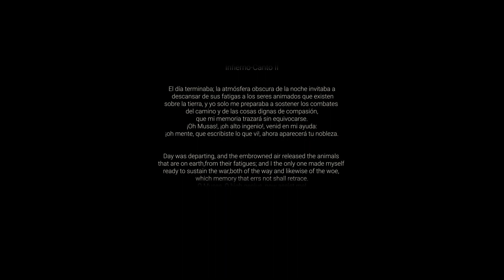La Divina Comedia, Infierno-Canto II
Divina Comedia de Dante Alighieri; Infierno: Canto II
Las referencias a esta publicación pueden verse en el anterior vídeo el Canto I del infierno, siguiendo los capítulos de la gran obra del autor italiano. En este canto la letra de la música generada por IA está en alemán, referencia a composiciones clásicas de la música germana.
Las traducciones automáticas de youtube pueden no reflejar el sentido del texto original.